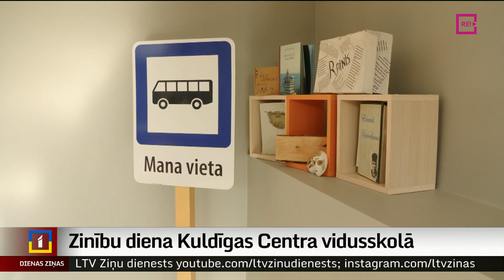Zinību diena Kuldīgas Centra vidusskolā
Šī Zinību diena Kuldīgas Centra vidusskolā bija īpaši gaidīta un emocionāla, jo pēc divu gadu mācīšanās dažādās vietās pilsētā skolēni atkal pulcējās nu jau renovētā un modernizētā skolā. Bet simboliskā skolas atslēga nonāca jaunā direktora rokās. Turpina Ieva Benefelde no Skrundas televīzijas.